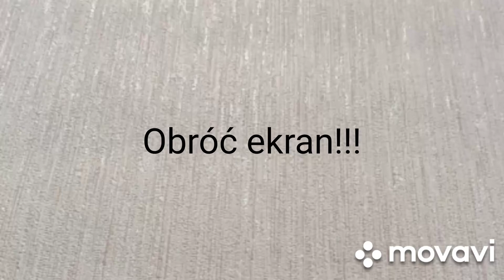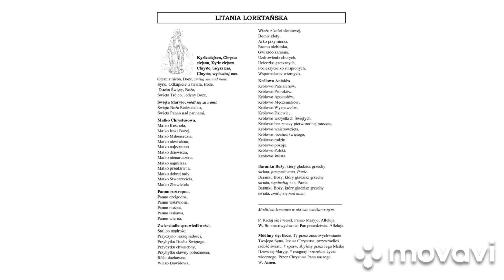Litania Loretańska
Kyrie elejson, Chryste elejson, Kyrie elejson.
Synu Odkupicielu świata Boże - zmiłuj się nad nami.
Duchu Święty Boże - zmiłuj się nad nami.
Święta Trójco, Jedyny Boże - zmiłuj się nad nami.
Święta Maryjo, módl się za nami
Święta Boża Rodzicielko,
Święta Panno nad pannami,
Matko Chrystusowa,
Matko łaski Bożej,
Matko nadziei,
Matko nieskalana,
Matko najczystsza,
Matko dziewicza,
Matko nienaruszona,
Matko najmilsza,
Matko przedziwna,
Matko dobrej rady,
Matko Stworzyciela,
Matko Zbawiciela,
Matko Kościoła,
Matko miłosierdzia,
Panno roztropna,
Panno czcigodna,
Panno wsławiona,
Panno można,
Panno łaskawa,
Panno wierna,
Zwierciadło sprawiedliwości,
Stolico mądrości,
Przyczyno naszej radości
Przybytku Ducha Świętego,
Przybytku chwalebny,
Przybytku sławny pobożności,
Różo duchowa,
Wieżo Dawidowa,
Wieżo z kości słoniowej,
Domie złoty,
Arko przymierza,
Bramo niebieska,
Gwiazdo zaranna,
Uzdrowienie chorych,
Ucieczko grzesznych,
Pociecho migrantów,
Pocieszycielko strapionych,
Wspomożenie wiernych,
Królowo Aniołów,
Królowo Patriarchów,
Królowo Proroków,
Królowo Apostołów,
Królowo Męczenników,
Królowo Wyznawców,
Królowo Dziewic,
Królowo Wszystkich Świętych,
Królowo bez zmazy pierworodnej poczęta,
Królowo wniebowzięta,
Królowo Różańca świętego,
Królowo Rodzin,
Królowo pokoju,
Królowo Polski,
Królowo świata.

Antyfona: Pod Twoją obronę uciekamy się Święta Boża Rodzicielko, naszymi prośbami racz nie gardzić w potrzebach naszych, ale od wszelakich złych przygód racz nas zawsze wybawiać, Panno chwalebna i błogosławiona. O Pani nasza, Orędowniczko nasza, Pośredniczko nasza, Pocieszycielko nasza. Z Synem swoim nas pojednaj, Synowi swojemu nas polecaj, swojemu Synowi nas oddawaj.

K. Módl się za nami, Święta Boża Rodzicielko.
W. Abyśmy się stali godnymi obietnic Chrystusowych.

Módlmy się: Prosimy Cię, Panie Boże, dozwól nam sługom swoim, cieszyć się trwałym zdrowiem duszy i ciała, a za przyczyną Najśw. Maryi, zawsze Dziewicy, racz nas uwolnić od doczesnych utrapień i obdarzyć wieczną radością. Przez Chrystusa, Pana naszego. Amen.

Śpiewane majówki codziennie w kościele, przy kapliczce. Może się zdarzyć, że sie nie uda pójść na wspólną modlitwę, więc tutaj można poświęcić kilka minut, aby chwalić Najświętszą Panienkę

Muzyka: Litania Loretańska

Bożego i spokojnego dnia